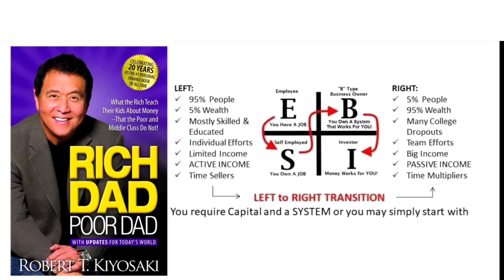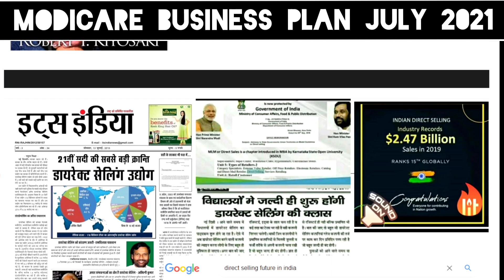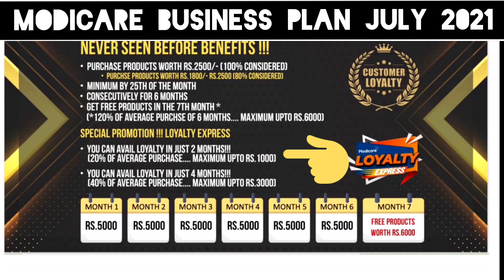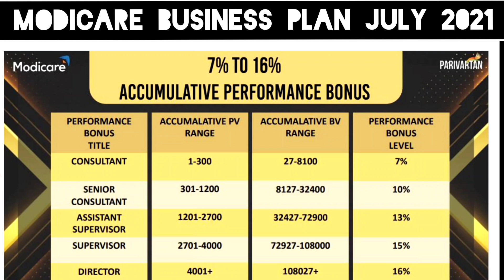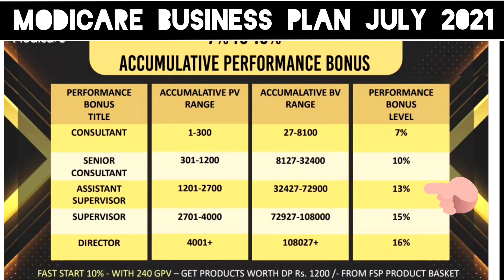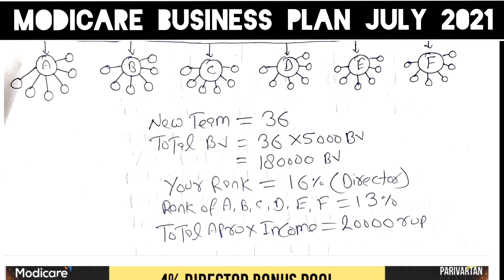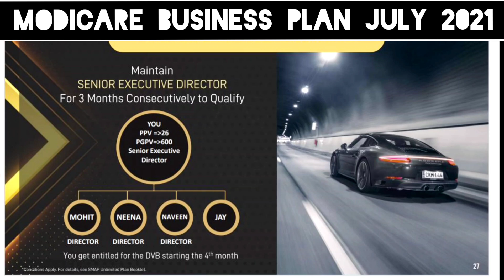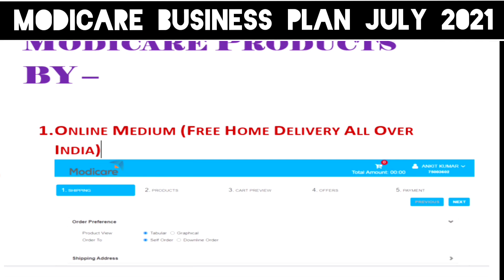बस 13 min में समझे Modicare business plan 2022 | Modicare new business plan in hindi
बस 13 min में समझे Modicare business plan 2021 | Modicare new business plan in hindi | modicare plan | Call to Join Modicare 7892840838
Content Covers
modicare new plan 2021,
modicare business 2021,
modicare income plan,
modicare,
modi care business plan,
sameer modi azadi plan in hindi,
modicare latest business plan,
modicare part time job,
part time business for housewife,
modicare unlimited plan 2021,
modicare me business kaise kre,
modicare plan 2021,
how to earm money from modicare,
modicare vs vestige,

About this Channel:
JaiHind VandeMatram